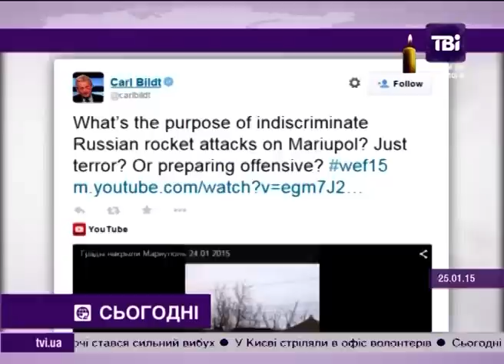США обіцяє посилити тиск на Росію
Посилити тиск на Росію - обіцяють Сполучені Штати. Про це - під час телефонної розмови - Порошенку сказав віце-президент Джо Байден. За його словами, наступи проросійських терористів - треба якнайшвидше зупинити. Заяви про засудження агресії Кремля - лунають з усього світу. Утім, в Україні переконані: час заяв - давно минув. Небхідні - конкретні дії.